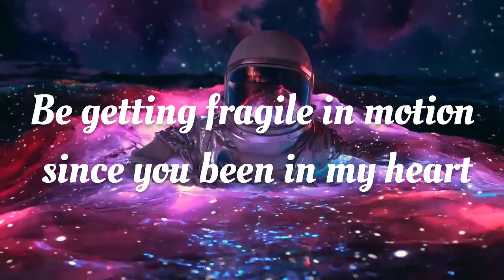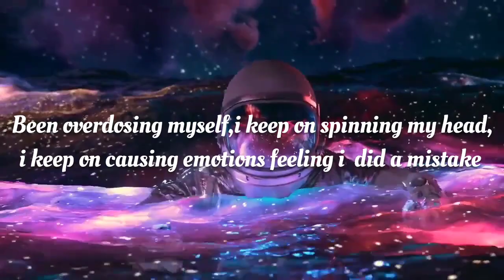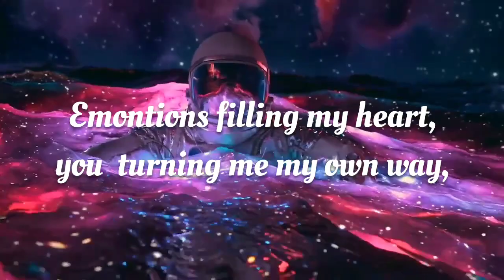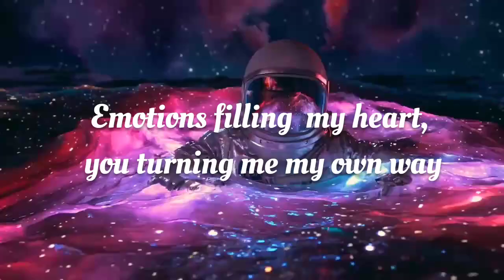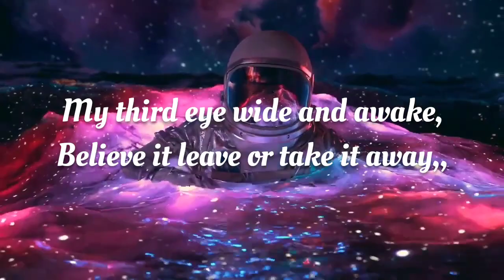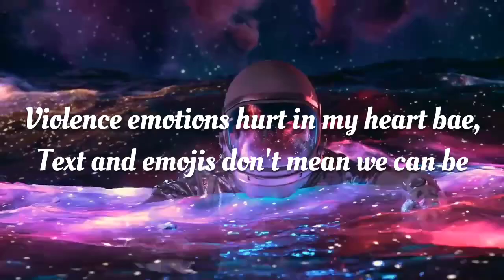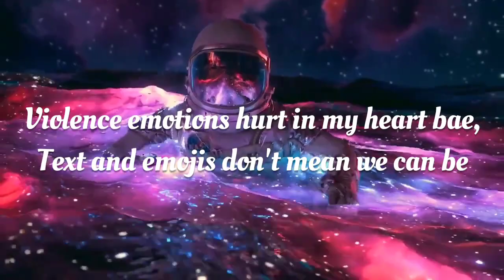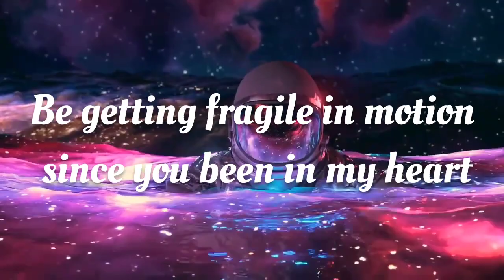Voke White ft Dizzy P -Moonlight Sonata (lyrics video)